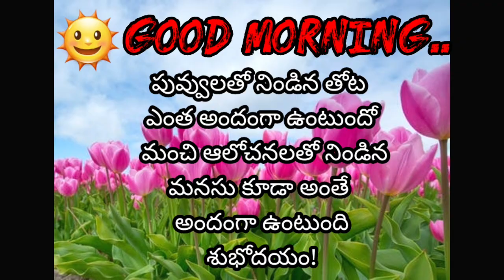goodmorning video|goodmorning status|whatsapp video|goodmorning photo|lovestatus#goodmorning shayari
goodmorning video|good morning status|whatsapp video|goodmorning photo|love status

goodmorning video|good morning status|whatsapp video|goodmorning photo|love status#good morning shayari

good morning video good morning love status good morning whatsapp status good morning
son
Description good morning video good morning status
good morning WhatsApp status good morning
song good morning video good morning status
good morning WhatsApp status good morning song#newwatshappstatuss good morning video good morning status good morning WhatsApp status status good morning WhatsApp status IGNORE
good morning good morning video call good morning
TAGS